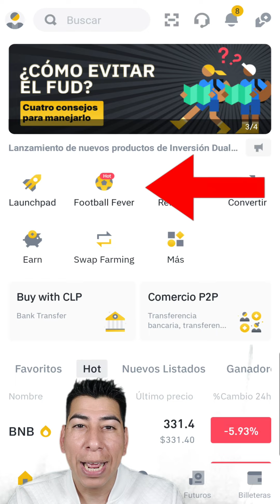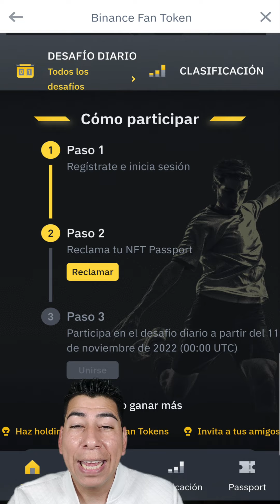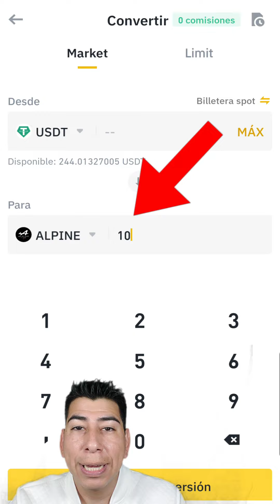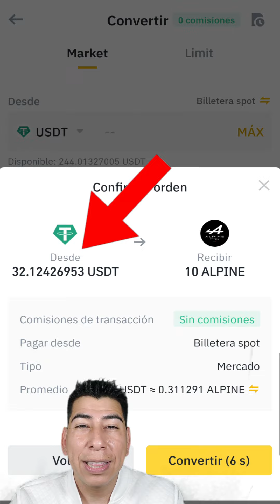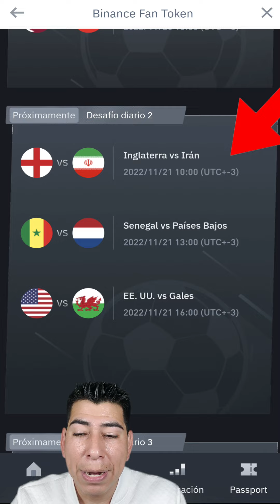BINANCE 💥 concurso mundial de Qatar 💥 1 millon de dolares en premios 💥 NFT de futbol Gratis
BINANCE esta realizando un concurso para el mundial de Qatar y repartiran mas de 1 millon de dolares, ademas de multiples NFT  de futbol.

➤ Codigo JAWKV1BY

🍀 AXIE INFINITY
Codigo Lunaciano: LUNAX